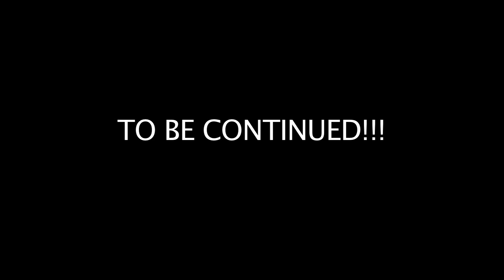Lil Friday: Everyday Is Friday EPK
Lil Friday's EPK for his first mixtape "Everday Is Friday"